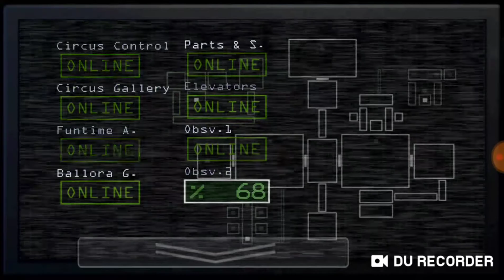FNAF Sister Location (part 3)